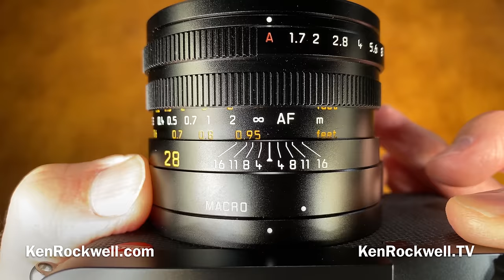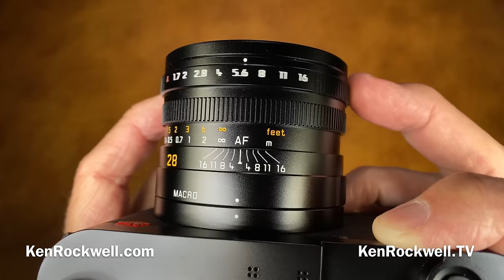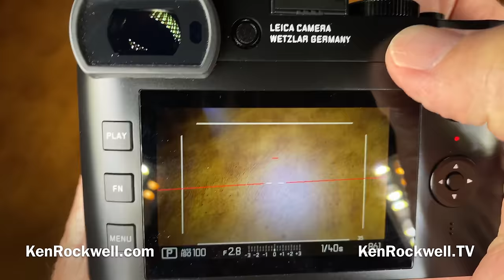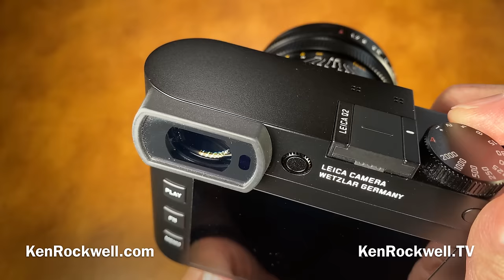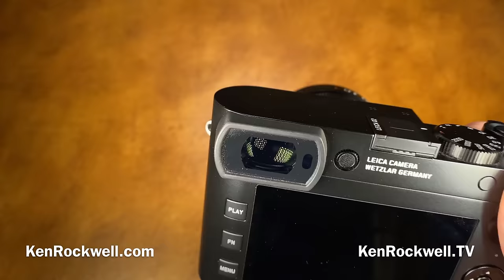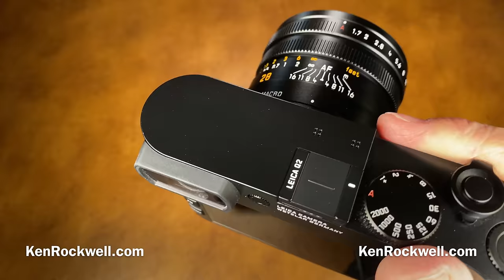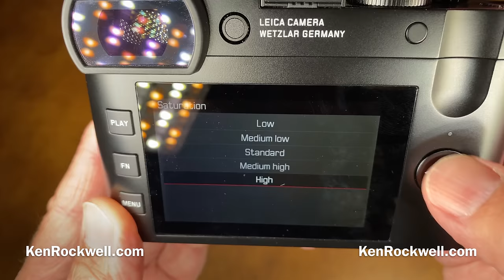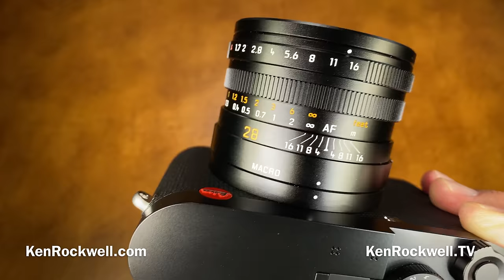LEICA Q2 Review by Ken Rockwell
Suggested LEICA Strap
Best 49mm UV Filter

When you click on the links above to various merchants and make a purchase, this can result in me earning a commission.

This video was lit by two made-in-Norway Luxli Cello lights and one Viola2 light, all set to 5,600K at 20%
Moment Camera app at 5600K -0.4 stops
A35dB, AUDP -45 @ 2, MP 19r2